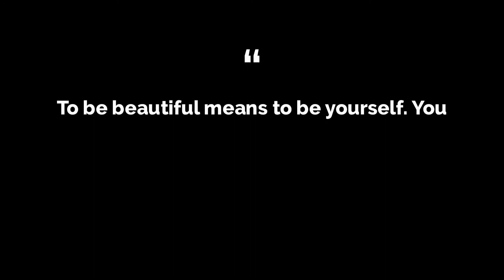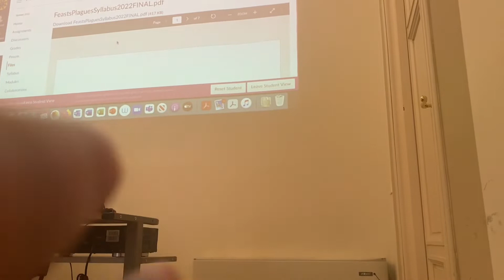Life As A Study Abroad Student In Florence Italy Day 3/4!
Hey Everyone Welcome Or Welcome Back Ti My Channel It’s Kayla Here! I’m Soo Excited To Share My Experience Of Traveling Around Europe And My Daily Life. I Hope You Enjoy It With Me!